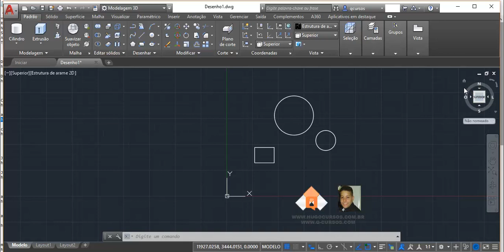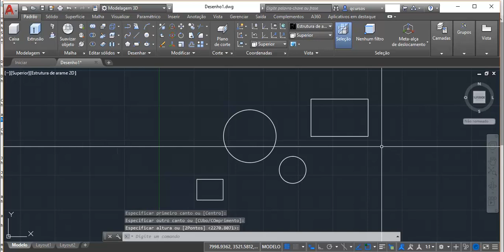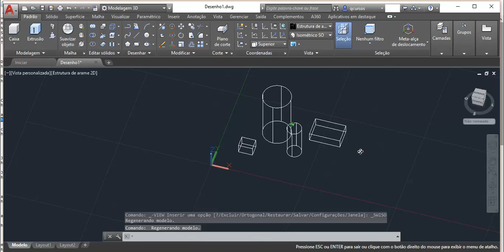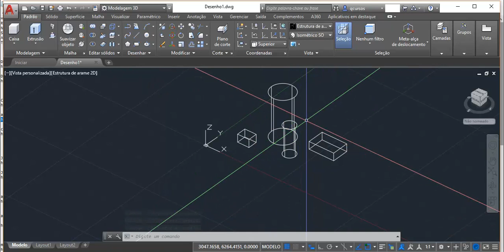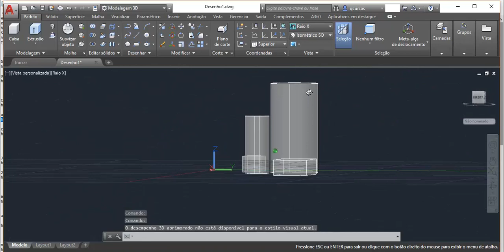Curso de AutoCad 3D - Aula 04 - Estrutura de Vistas